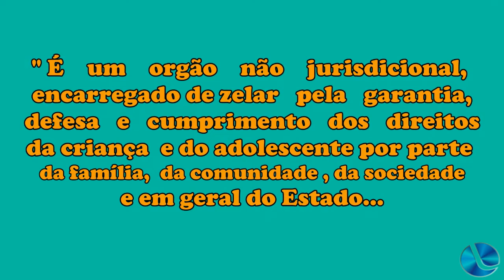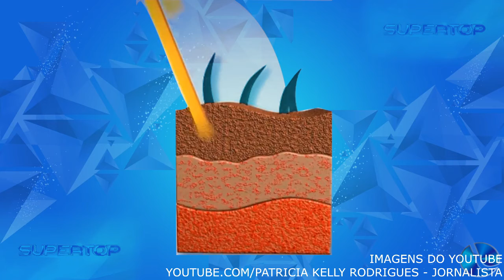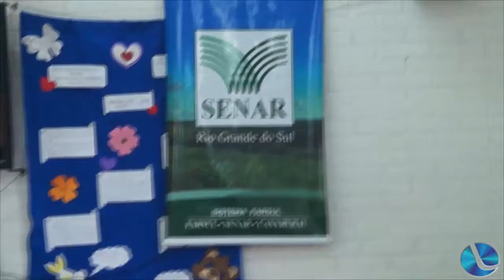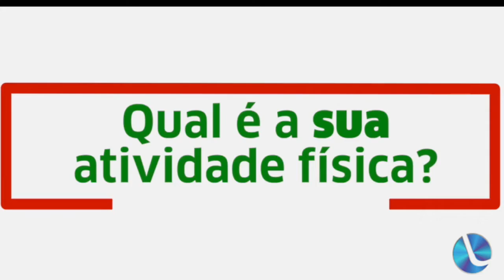Boa Noite Cidade 09-01-2020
- Novos Conselheiros Tutelares assumem amanhã

- Brigada Militar está dando importância a áreas rurais

- Programa União Faz a Vida está se encaminhando para o inicio

- Verão está ai e devemos ter cuidado com as queimaduras solares

- Escola do Fazer está com Inscrições Abertas

- Academia, muito mais que forma física

- Secretário da Agricultura e Meio Ambiente se manifesta sobre polêmica dos cachorros no centro da cidade

- O segmento de Comentário com Alessandro Muliterno

- Ricardo Machado faz avaliação das competições de 2019